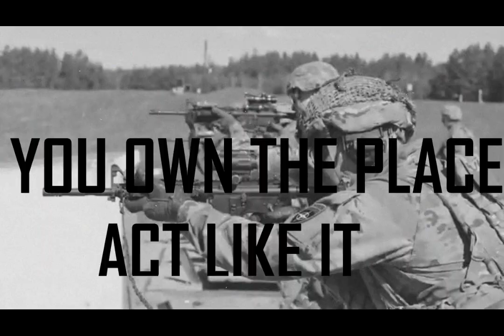Sigma Grindset Rule_1 Slap Beta Women